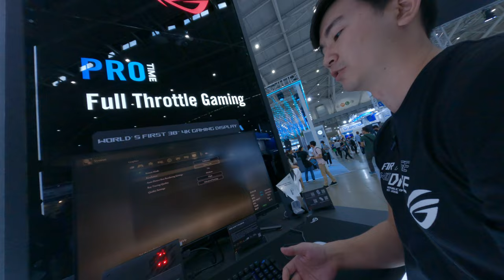r o g l i l i a l l y Republic of gamers or gaming to Portable PC handheld console with full Windows